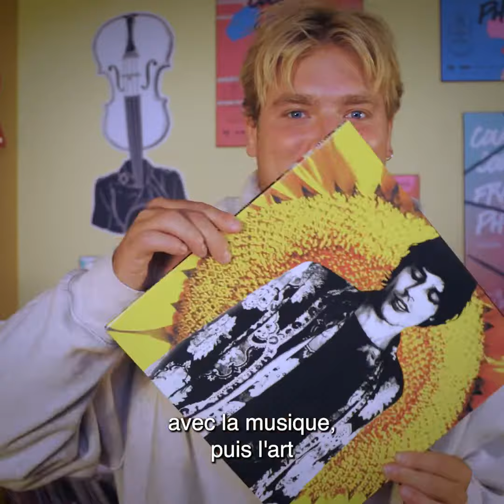Mon premier coup de cœur | William Papillon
Afin de poser les réflecteurs sur cing artistes qui participeront à Coup de cœur francophone pour la toute première fois lors de la 37e édition présentée du 2 au 12 novembre prochain, nous dévoilons une série de cinq capsules vidéo intitulées Mon premier coup de cœur.

Mon premier coup de cœur est présenté par la Caisse Desjardins de la Culture.

Chanson: Oasis - William Papillon
Une production de Bonne Compagnie

WILLIAM PAPILLON
Le 3 novembre 2023 au Ministère
avec David Numwami